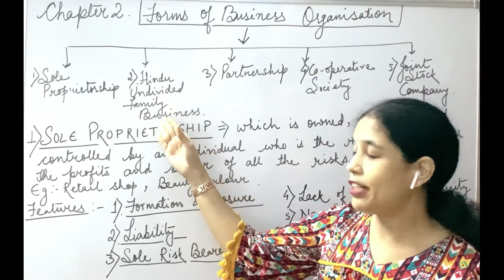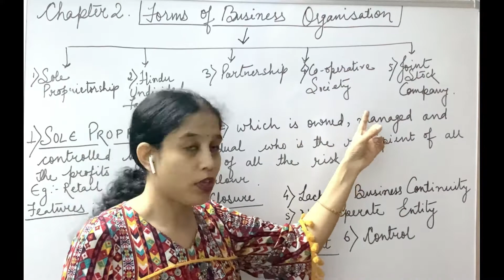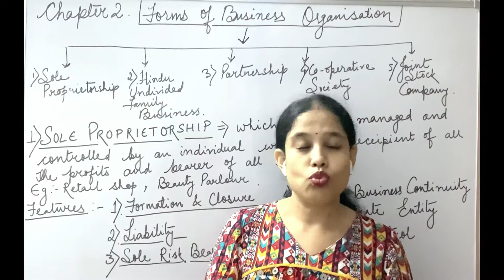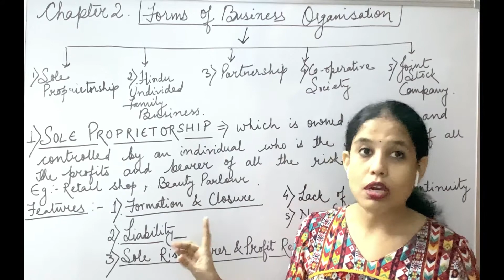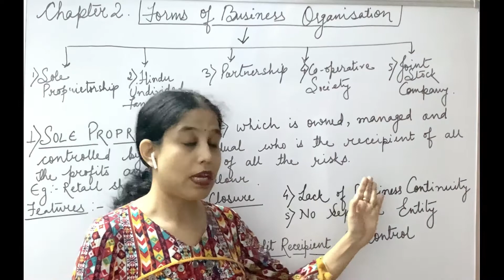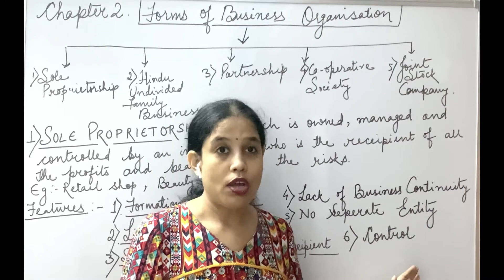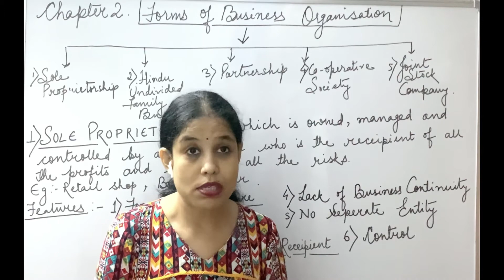SOLE PROPRIETORSHIP II Class 11 II Hindi Version II By Sarita Sarkar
Chapter : Forms of Business Organisation